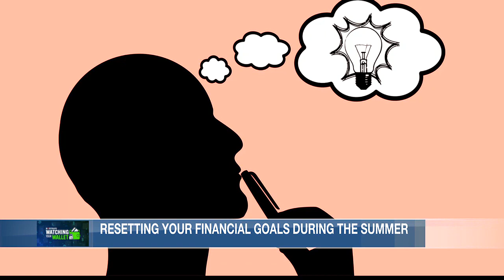Tips to help you reset your financial goals during the summer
A Motley Fool survey found 67% of Americans made a financial resolution for the new year, but it can be easy to get off course as the year progresses.

Kionnie Epps, a financial educator from the website The Responsible Homegirl, said it is important to have a summertime reset.